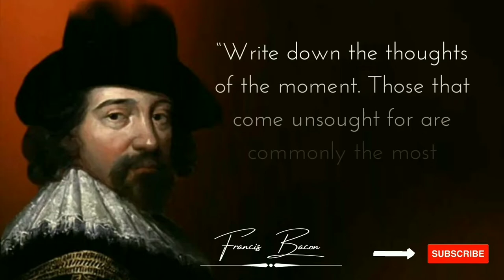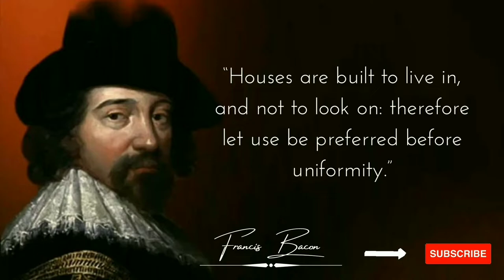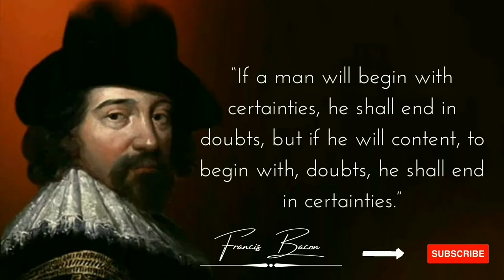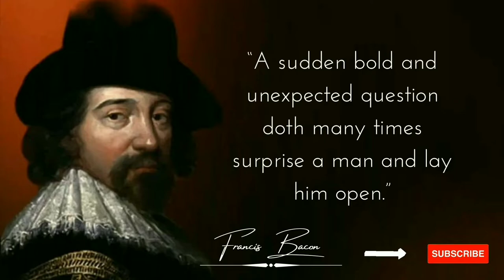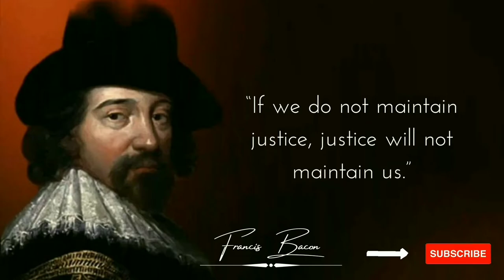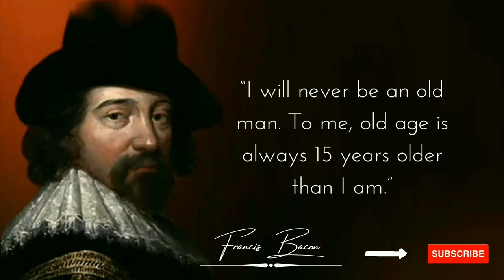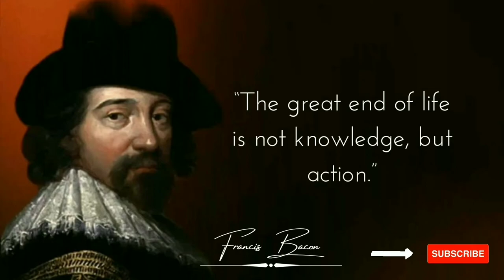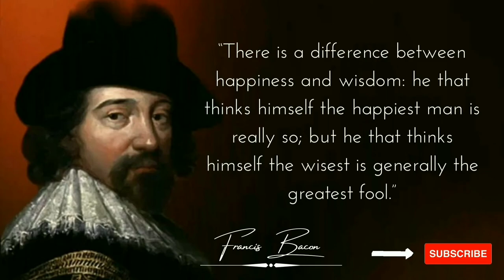Francis Bacon Quotes From The Iconic English Philosopher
About video
*Francis Bacon quotes about knowledge and wisdom
*Francis Bacon quotes about age and children
*Francis Bacon quotes on life lessons
*Thought-provoking Francis Bacon quotes

FRANCIS BACON

Born: 22 January 1561, York House, London, United Kingdom

Died: April 9, 1626, Highgate, London, United Kingdom

Influenced by: Aristotle, Plato, Roger Bacon, Niccolò Machiavelli, Michel de Montaigne, Paracelsus, others

Nephews: Elizabeth Bacon, Dorothy Bacon, Winifred Bacon, Anne Bacon, Winefred Bacon, others

Nephews: Nathaniel Bacon, Sir Edmund Bacon, 2nd Baronet of Redgrave, others

Francis Bacon was a philosopher and politician in the British Empire. He is one of the figures who established the foundations of empiricism through the use of the inductive method in making discoveries by relying on observation and experimentation and establishing experimental results only from the arrangement of facts.